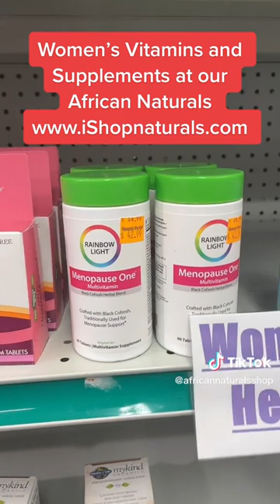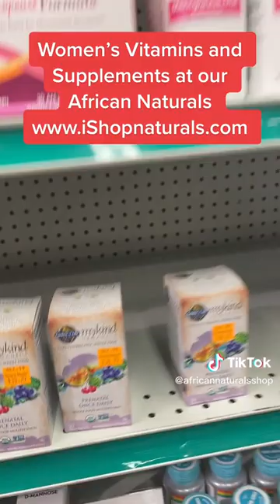Women's Vitamins for Women's History Month (TikTok Video)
SOUTH CITY LOCATION
4511 S. Kingshighway Blvd

NORTH COUNTY LOCATION
2715 N. Hwy 67